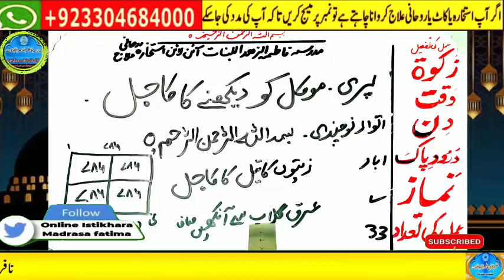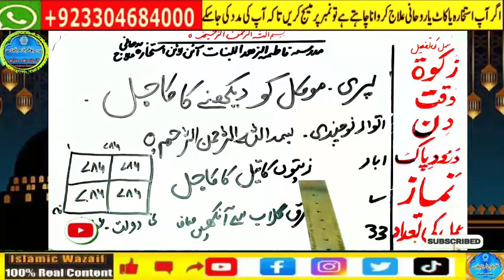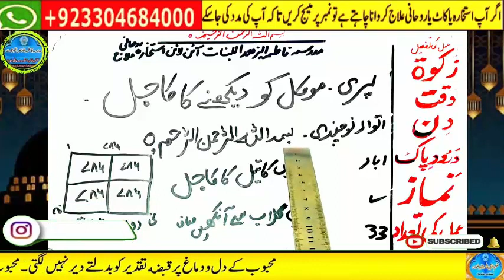wazifa for hajat | powerful wazifa | wazifa for any hajat | har hajat pori hone ka wazifa #